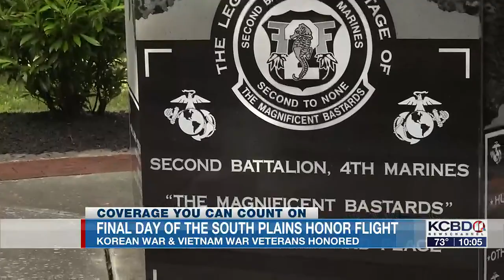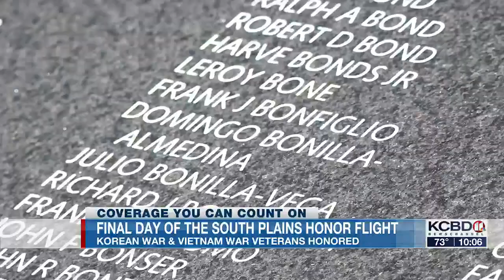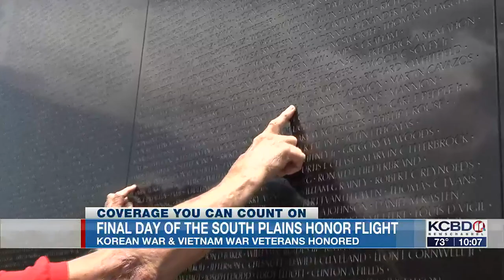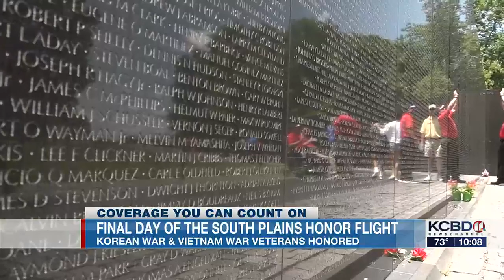South Plains Honor Flight visits Korean, Vietnam Memorials before being welcomed home